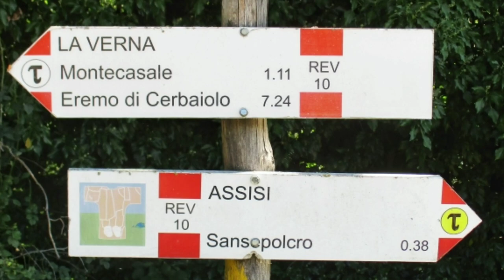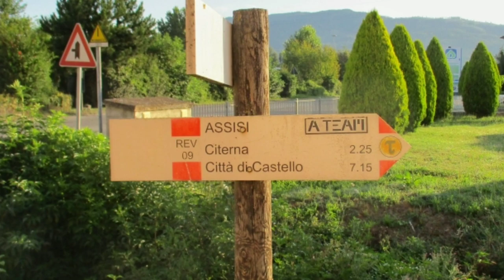Via di Francesco: da La Verna ad Assisi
Ecco  un riassunto della prima parte del nostro pellegrinaggio sulla Via di Francesco, effettuato ad Agosto 2019.
Abbiamo scelto la Via di Roma, percorrendo più di 400 km dal Santuario di Chiusi della Verna a Piazza san Pietro a Roma.
In questo video il cammino da La Verna ad Assisi, facendo tappa al passo di Viamaggio, Sansepolcro, Città di Castello, Pieve de' Saddi, Gubbio, San Pietro in Vigneto.
Tanta fatica ma anche tante, tante soddisfazioni ed emozioni irripetibili.
Consigliamo la visione in fullhd1080 a 50fps.

e tanti altri cammini.
Sentitevi liberi di esplorare, fare domande, lasciare commenti.
Se poi quel che vedete vi piace allora un like e un'iscrizione sarebbero graditissimi.
Buon cammino!

Here is a summary of the first part of our pilgrimage on the Via di Francesco, carried out in August 2019.
We chose the Via di Roma, covering more than 400 km from the Sanctuary of Chiusi della Verna to St. Peter's Square in Rome.
In this video the journey from La Verna to Assisi, stopping at the pass of Viamaggio, Sansepolcro, Città di Castello, Pieve de 'Saddi, Gubbio, San Pietro in Vigneto.
A lot of effort but also many, many unique satisfactions and emotions.
We recommend viewing in fullhd1080 at 50fps.

Also here on the channel the playlist with all the stages day by day (english subbed)
and many other paths.
If you like what you see then a like and a subscription would be very welcome.
Buon Cammino!